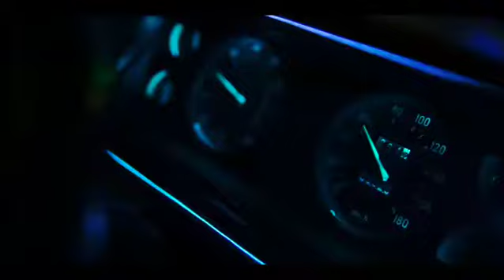Ganja full 2107 ganja mall 2020 zawanbeats - Azerbaycan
Musiqi -Zawanbeats - Azerbaycan                 instagram :@zahid___mamedov